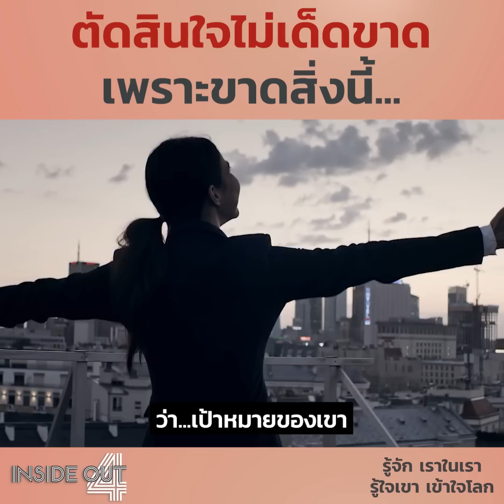ตัดสินใจไม่เด็ดขาดเพราะขาดสิ่งนี้